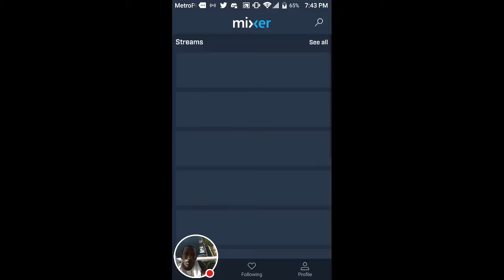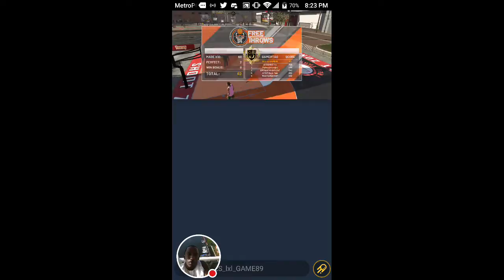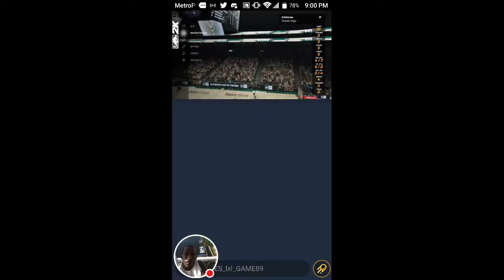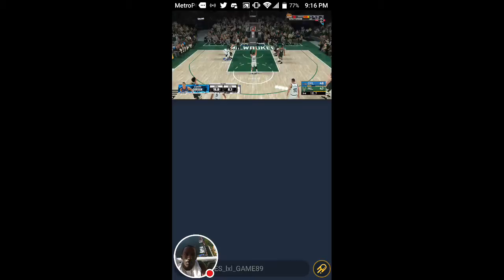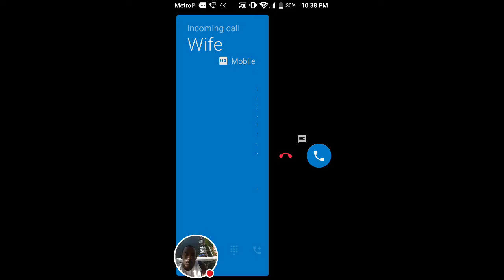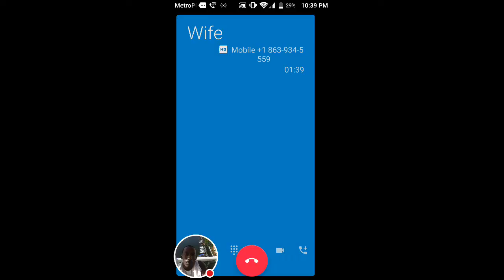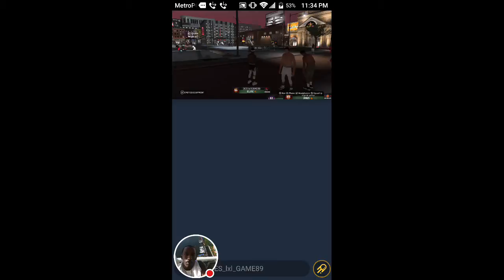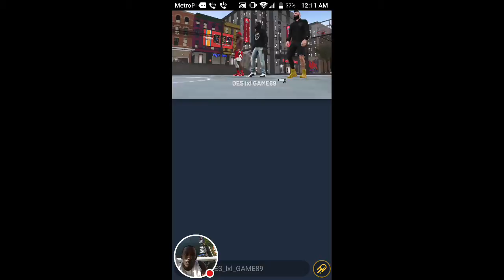Des lxl Game89